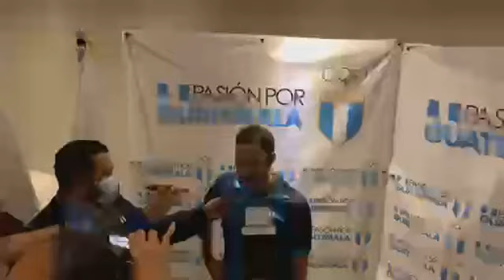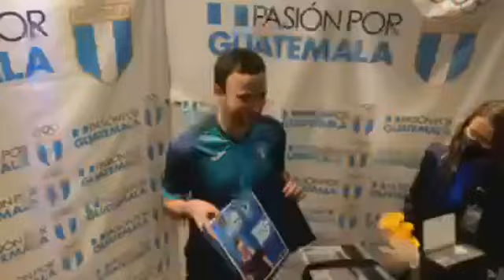BadmintonGuate| Bienvenido Kevin Cordón!!!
Gracias KevinCordon por tu esfuerzo y entrega, estamos orgullosos toda Guatemala te lo agradece por esa entrega y amor al bádminton.